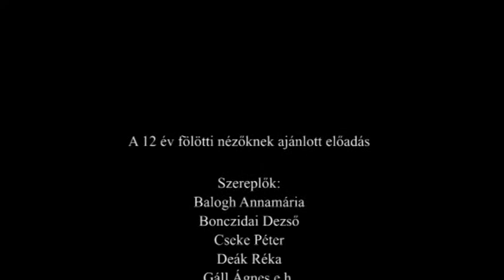Az emberke tragédiája TRAILER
Teatrul pentru Copii şi Tineret Ariel, Târgu Mureş
540050 Târgu Mureş
str. Poligrafiei 4
Romania